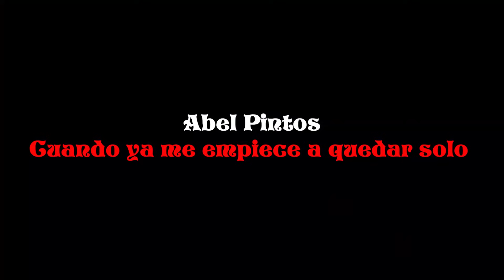▶️CANTANTE ESPAÑOL REACCIONA a ABEL PINTOS Cuando ya me empiece a quedar solo (sinfónico)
Gracias a los miembros por colaborar activamente con el canal.
Priscila Godoy; Lily di Paolo; Roux Sos; Nut Toxx; Mariana Parra; George LN; El filtro; Walter Pereyra; Claudio E; Jose Manuel; Ezequiel bruzzese; Coralí Sarmiento

Encuéntranos en redes:
Otras redes de Anttonio Castillo:

Dirección postal durante 2021:
Apartado de Correos 45
03570 Villajoyosa (Alicante) España

Música de cabecera:
►El más tonto del mundo de Anttonio Castillo